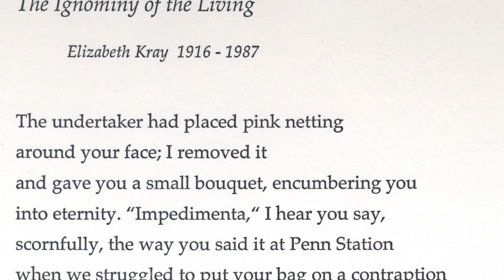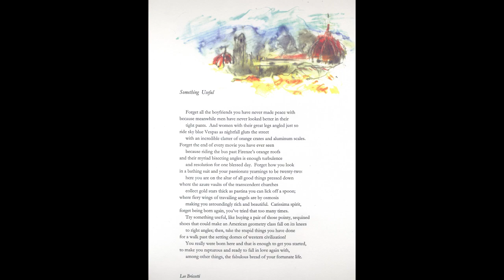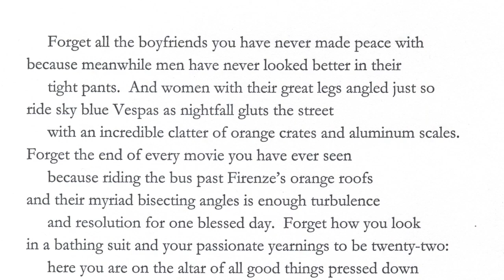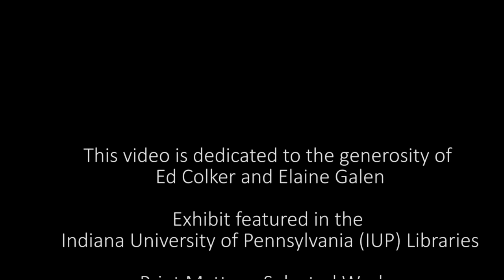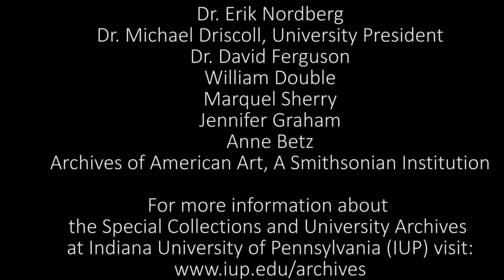A Video Interview with Ed Colker in 2020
As part of the University Museum at IUP exhibit, "Print Matters: An Exhibit of Selected Works from the Ed Colker Collection" in 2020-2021, Ed Colker was interviewed by Dr. Harrison Wick, Special Collections Librarian and University Archivist at Indiana University of Pennsylvania (IUP).